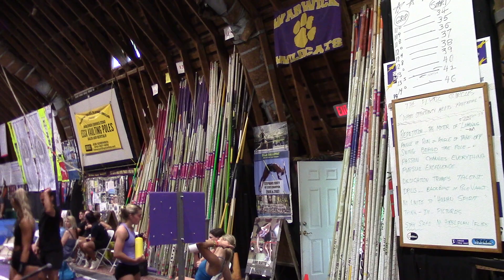HVFC Festival - Junior Girls Final Action